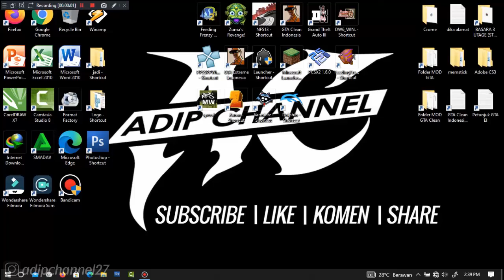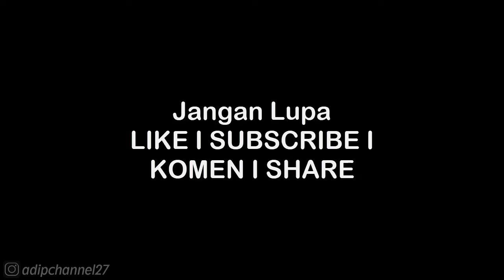World Tour - Super Class | Island Paradise - Race | Burnout Legend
List #2 Saweria :
11. Alfisahr Riski - 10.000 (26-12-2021)
12. Sultan (Tidak mau di sebut) - 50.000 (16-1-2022)
13. Tukang TubTube - 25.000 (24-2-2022)
14.?

Follow Aku di :
Instragram : @adipchannel27

. . . . . . . . . . . .Terima Kasih. . . . . . . . . . . . .